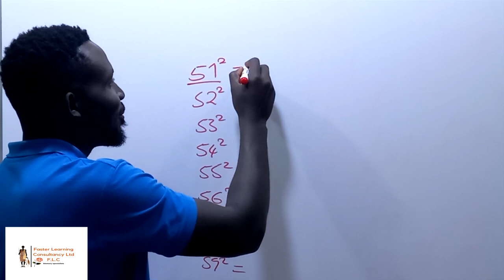Promo video for faster learning consulting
Learn mental math and know the relationship between numbers, and ace your grades. Shortcuts and computation tricks are the way to go if you are lazy like me. Your speed will improve and your performance too.

READ THE BLOG POST: languages,